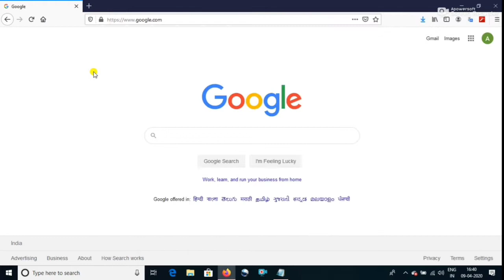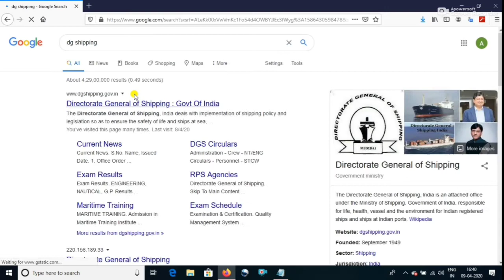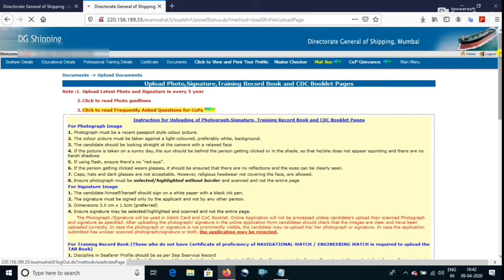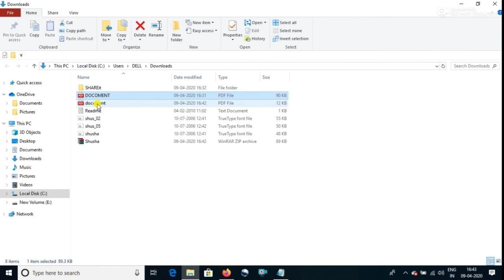How to download Original INDOS Certificate / DG Shipping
Hey Friends today i will show you,  how to download INDOS Certificate with fonts,
You can use Mozilla Firefox or Internet Explorer for download Indos Certificate

Examples indos user id : 98GL8767
Password: same  indos and add  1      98GL87671 ( All letters should be in Uppercase

You can use this link for download Indos Certificate

Upcoming Video :

How to apply SID (Seafarers Identity Card)

How to apply Dengrous Cargo Endosment

How to apply watchkeeping